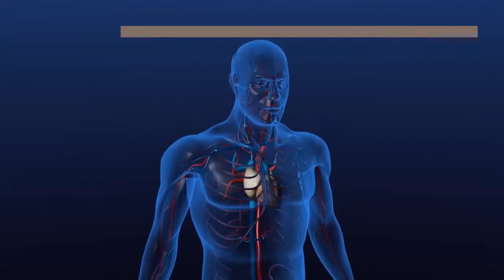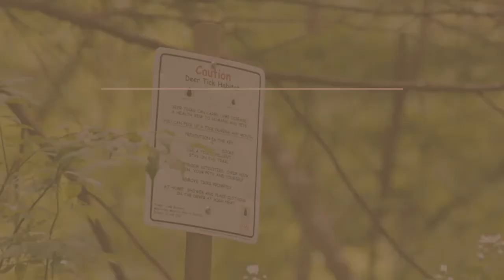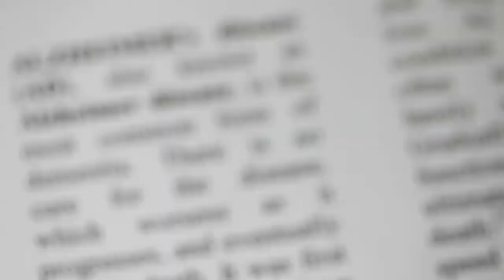Phosphatidylserine - phosphatidylserine benefits - what is phosphatidylserine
A phosphatidylserine supplement contains a phospholipid consisting of two fatty acids that is a key component of the cell membrane in the human body. Phosphatidylserine supplements are often taken as memory supplements.

This phosphatidylserine supplement is sourced from soybeans.